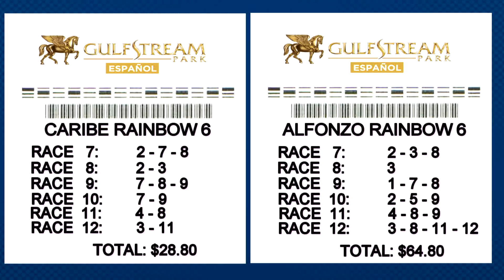SHow de Pronosticos - 9 de Febrero 2018